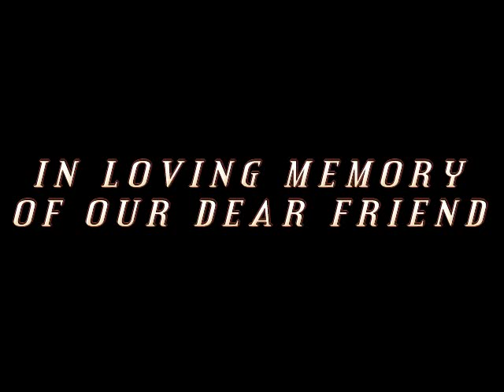Craig Goodwin final Production 1 END 2